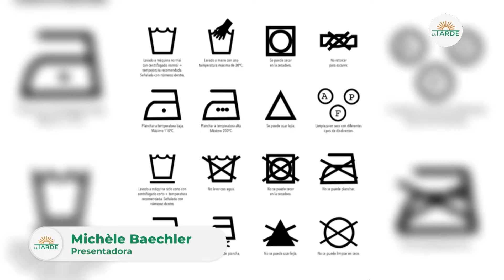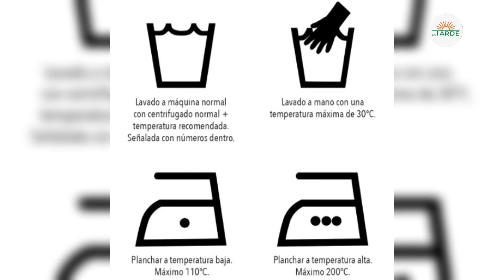"Jeroglíficos" en la ROPA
¿Tienes idea de lo que significan las etiquetas de tu ropa? Michèlle sí, por eso preparó esta nota para ustedes.
El magazine “La Tarde” de Cosmovision es un formato memorable  pensado para toda la familia, en el que encontrarás invitados especiales  y/o expertos en distintas disciplinas,  contenido entretenido y temáticas llenas de valor y quizá de diversión.

No te pierdas “La Tarde” de lunes a viernes, a las 3:00 p.m. por tu canal Cosmovision ¡Qué mejor compañía!